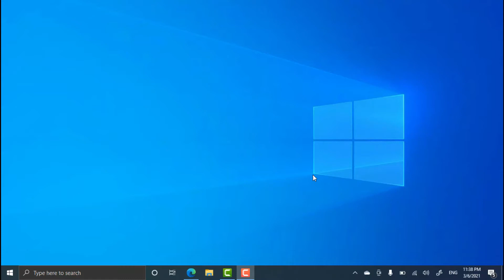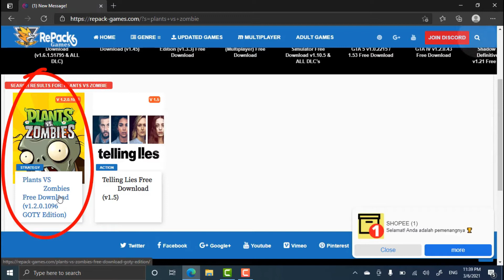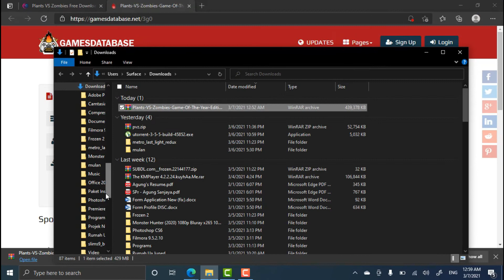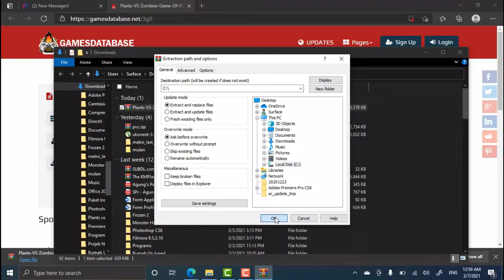Tutorial Download PC Game Gratis 2021 | Part 1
Di video ini gw sajikan buat kalian para gamers gimana cara download game-game favorit kalian secara gratis tis tis.